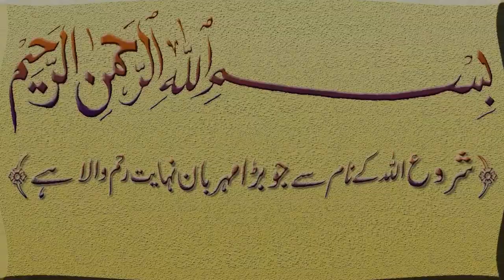wo 6 Female Jin par aap s a w boht ziyada roye ! nabi pak jin 6 female ki waja se roye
Aslam-u-Alikum

Ajj hum app ke sath ak bohat he zbrdast video share krne ja rahe hain wo 6 Female Jin par aap s a w boht ziyada roye ! nabi pak jin 6 female ki waja se roye ya asi ortaen hain jin ki waja se nabi pak bohat roye the Allah tallah hum sab ko apne amno Iman main rakhy Ameen.